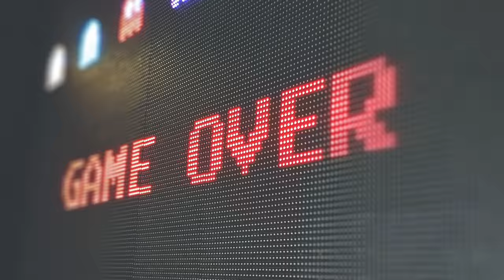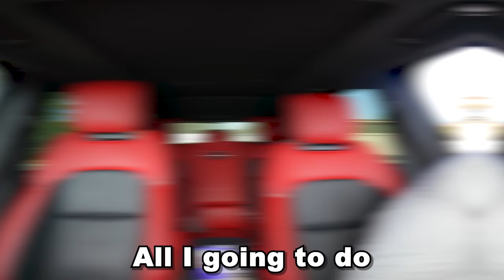THROWING Her Phone Out The Window & SURPRISING Her With iPhone 15!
I threw Andrea's phone out the window & surprised her with an iPhone 15!